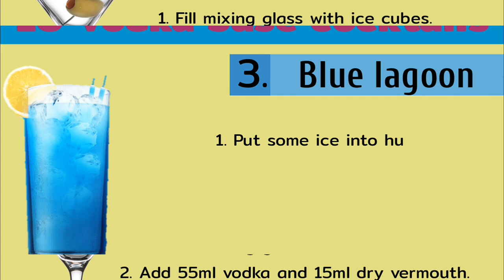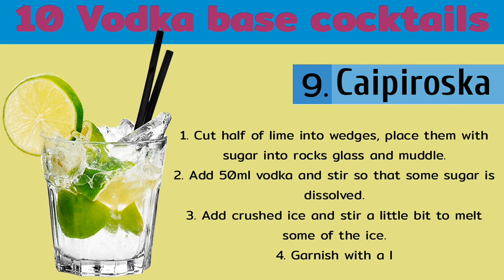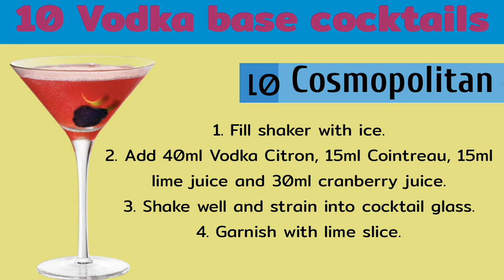10 QUICK+EASY VODKA COCKTAILS!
10 QUICK+EASY VODKA COCKTAILS!

Hi-
I am Ashok kumar welcome to my chennel "'AK Tricks''

                                Is video me janege 10 easy aur quick cocktails me naam aur use kaise banate hai.

1. 10 quick and easy vodka cocktails
2.  Vodka cocktails
3. Easy vodka cocktail
4. Simple vodka cocktails
5. Easy cocktails
6. Simple cocktails
7. Quick cocktails
8. appletini cocktails

On this channel we share technology ideas like mobile and laptop.
And we share hotel related basic knowledge for hotelier.